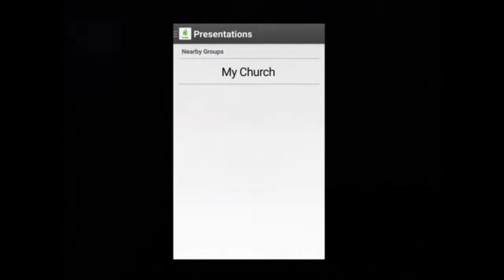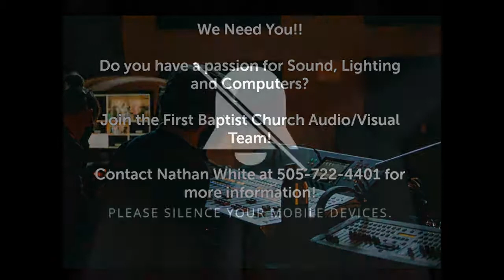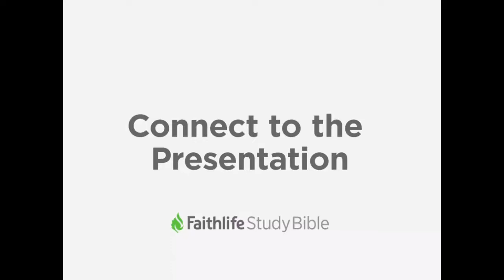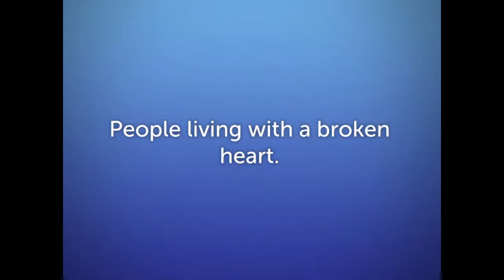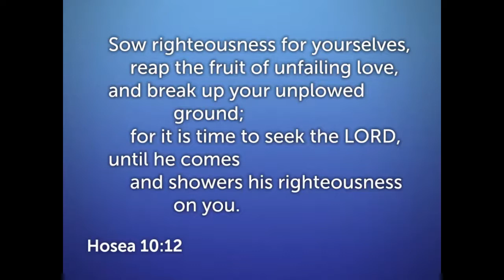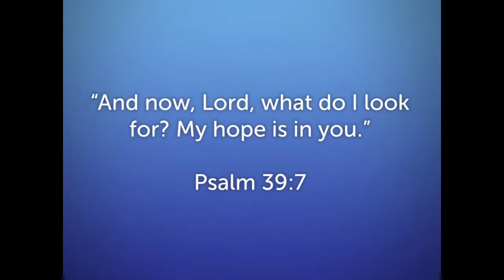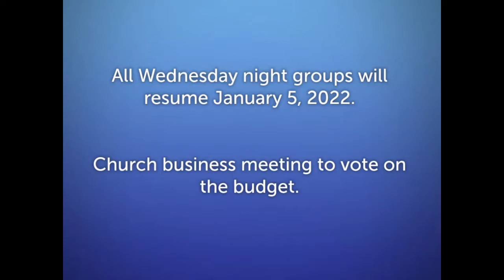Today is Time to Seek the Lord